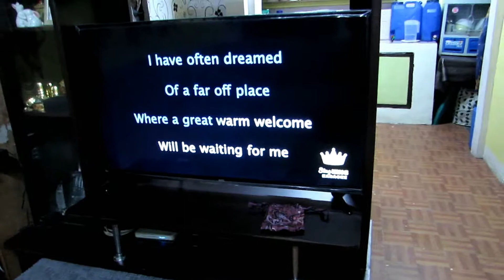New Year's Eve Celebration 2018 - Philippines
Happy New Year Guys! I just want to share on how we celebrated the New Year's Eve 2018.